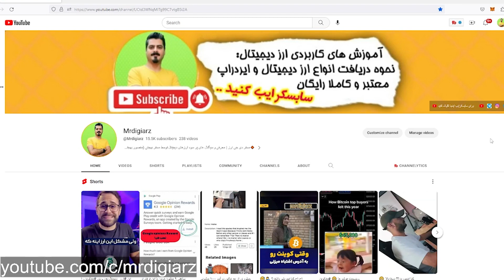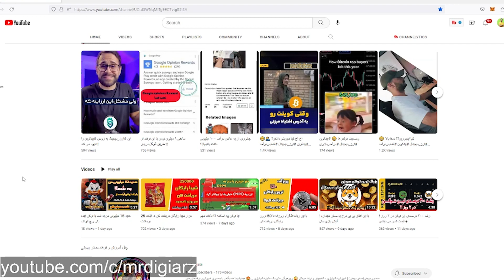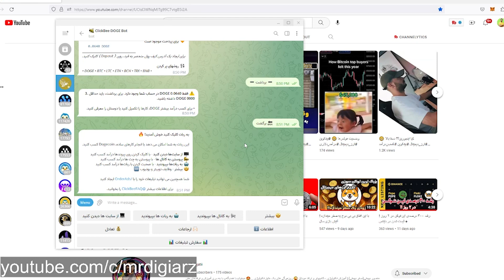روزی 5 دقیقه وقت بزار و 3 تا دوج کوین بگیر !مگه داریم؟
با این ترفند ساده میتونی روزانه با 5 دقیقه وقت گذاشتن 3 تا دوج کوین بگیری و لذتش رو ببری

ممنون میشم ویدیو رو لایک کنی ❤
کامنت هم بزاری بیشتر دوستت دارم 😍
اگه از طریق لینک زیر کانالمون سابسکرایب کنی که دیگه عاشقت میشم 😚